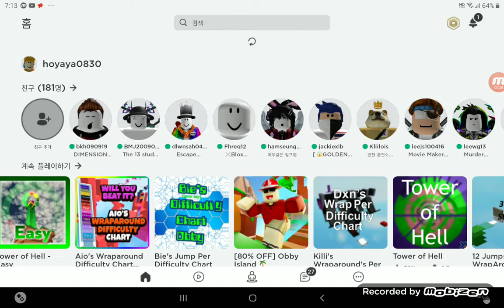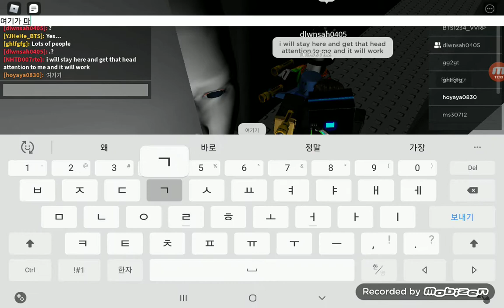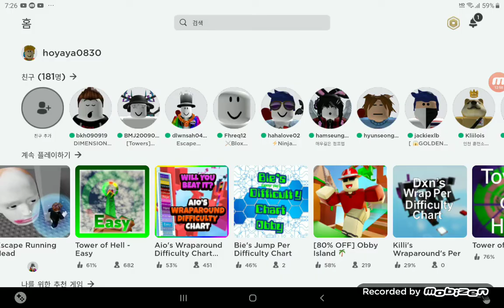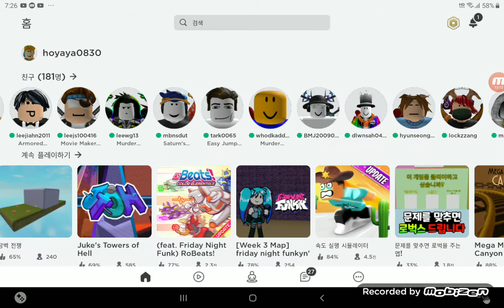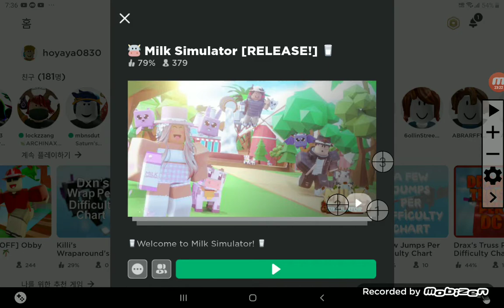dl님과의 여행 4 그런데 준모님 어디갔노.. 나홀로 우유 시뮬 ㅠㅠ 밥 먹어야지!